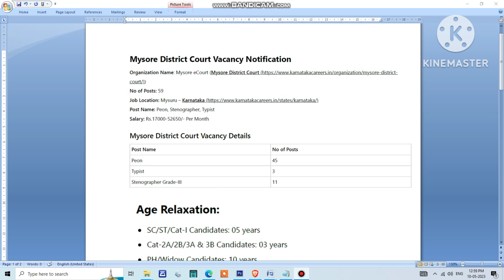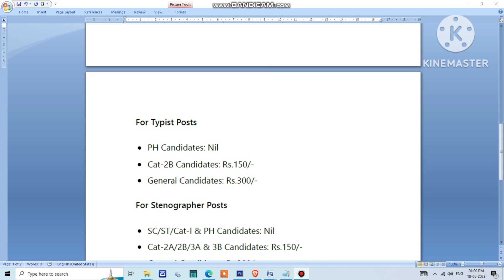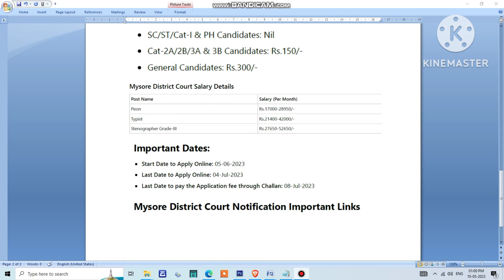Good News For SSLC (10th) Merit Students.! Karnataka Jobs 2023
Good News For SSLC (10th) Merit Students.

jobs. government job